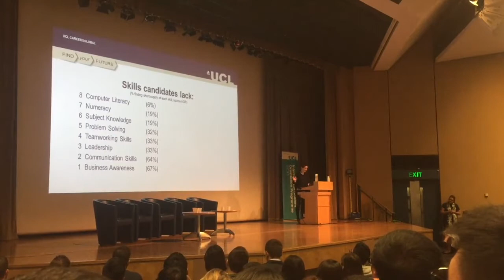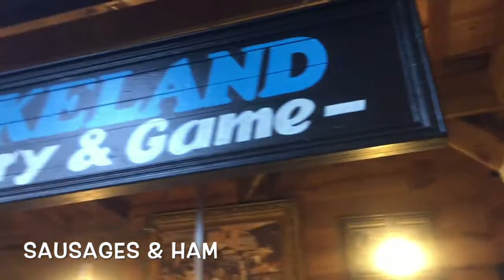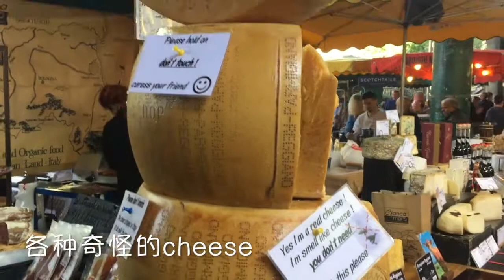[TRAVEL WITH ME!!] London Bridge+Borough Market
来跟我一起逛伦敦吧~~~